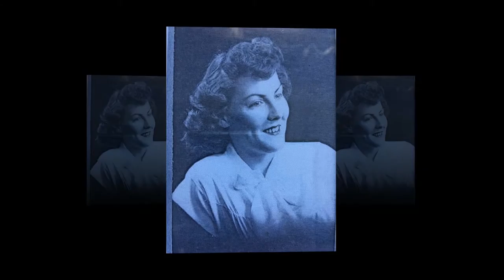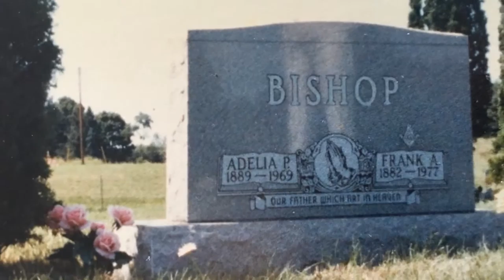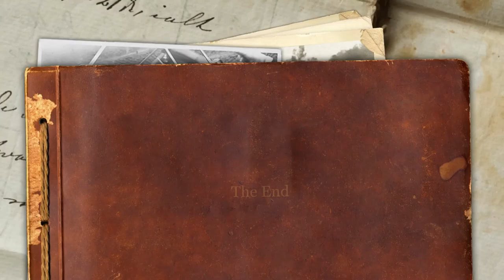In Memory of Lorraine Burt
Long version (12:21) in standard definition.